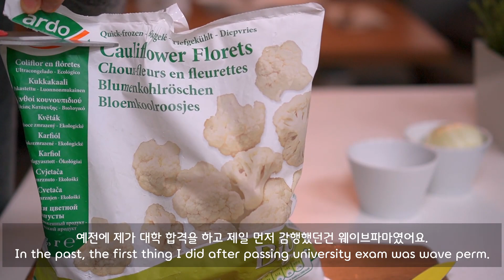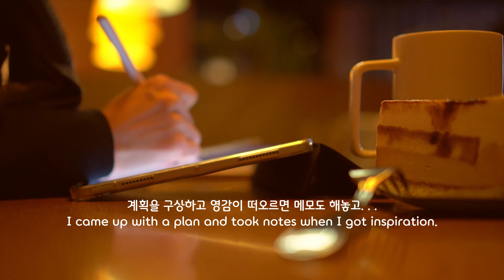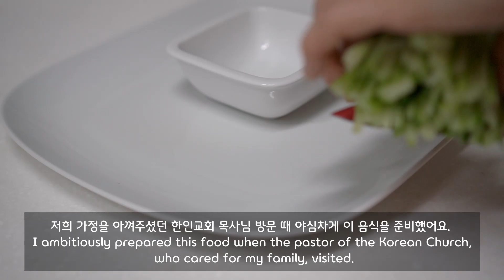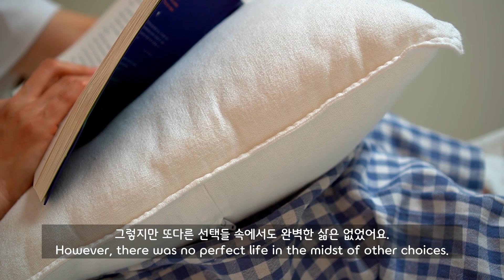[ENG Sub] 일상에서 나를 사랑하기 ㅣ 쑥 가래떡, 밤 스프, 구절판 / 미드나잇 하우스, 미드나잇 라이브러리 / 소확행, 추억의 음식 / 기분전환, 일상 새로움 찾기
[ 밤 스프 ]
1. 밤을 삶아요.
2. 양파를 채 썰고 밤 절반 정도 분량의 콜리플라워를 썰어요.
3. 삶은 밤은 이등분하고 숟가락으로 파내요.
4. 한큰술 버터를 녹이고 양파와 콜리를 볶은 후 밤을 넣고 계속 볶아요.
5. 재료가 잠길 정도로 물을 자작하게 붓고 끓여요.
6. 끓인 재료를 핸드 블랜더나 믹서로 곱게 갈아요.
7. 스프에 원하는 농도만큼 우유를 붓고 저어가며 끓여요.
8.치즈나 생크림을 넣고 소금, 후추로 간을 합니다.

[ 구절판 ]
1. 원하는 재료들을 채 썰어 준비합니다.
   (오이, 파프리카, 양송이, 스팸, 맛살, 피망 등)
   계란 지단이 들어가면 훨씬 맛있어요.
2. 날치알을 담아내요.
3. 참기름에 김치를 볶다가 물을 붓고 참치 통조림을 넣고 끓여요.
    물을 너무 많이 붓지 않고 재료가 잠길만큼 자작하게(약간의 설탕, 다시다)
4. 김은 삼등분하여 자르고 깻잎은 이등분하여 잘라놓아요.
5. 와사비에 물을 조금 붓고 개어서 와사비 소스를 만들어요.
6.김과 깻잎 위에 밥과 야채들, 날치알, 김치찌개와 와사비 소스를 넣고 먹습니다.
7. 미소 된장국을 곁들이면 더 좋아요.